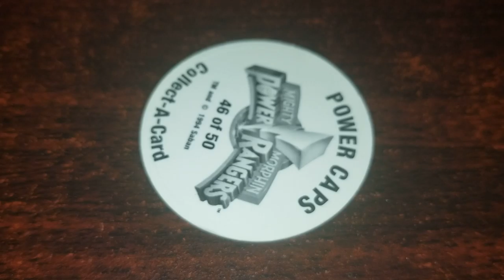Pog of the Day